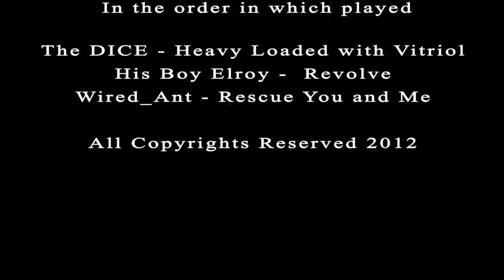TALLY: Short Film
Spanish Subtitles available, just click the CC icon above.
Initiating the launch of Coram Deo Productions page, TALLY was a short that I Wrote, Directed and Edited. The project took 3 weeks to shoot:
Week 1: in post, writing the script, shot list and story boards
Week 2: on production with the actors and crew (2 days of shoot, 12 hours total of shooting)
Week 3: Editing both Non-linear and graphics/effects

The Music is a Creative Commons, found in CCMixter.org
- The Dice - Heavy Loaded with Vitriol

A special thanks to the crew:
James:    Jonathan Eiger
Michael:  Jaime Gomez
Tally:       Stephanie Correa
DP:         John L Voth
Audio:     Raymond Choy